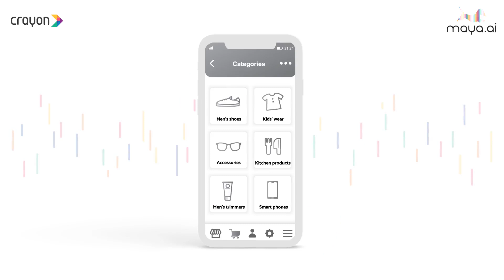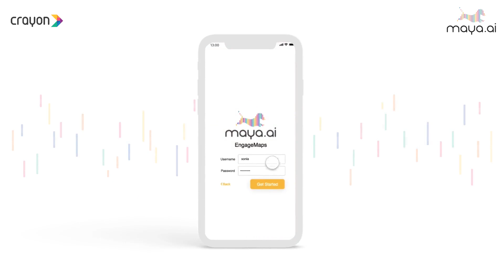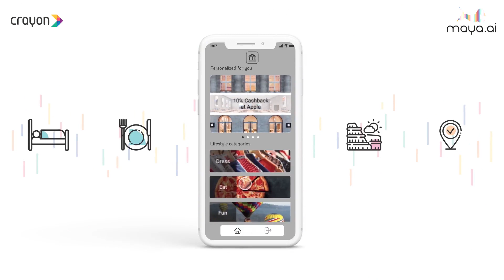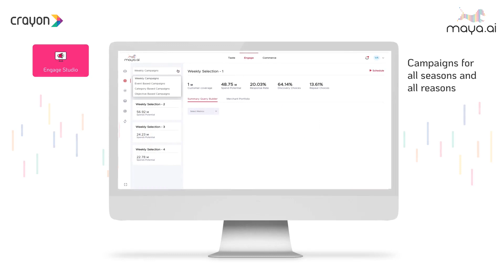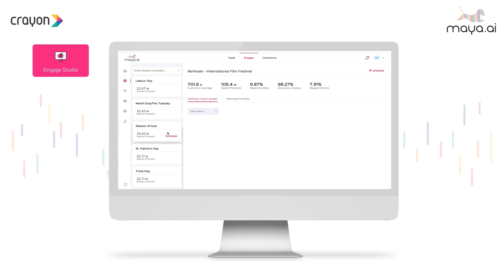maya.ai Personalization Platform Demo | The AI platform powering the Age_Of_Relevance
The demo video for Crayon Data's flagship product maya.ai - The AI platform powering the ageofrelevance